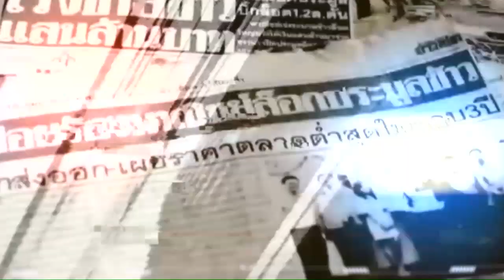กะเทาะเปลือกคอร์รัปชัน 5 ต.ค.67